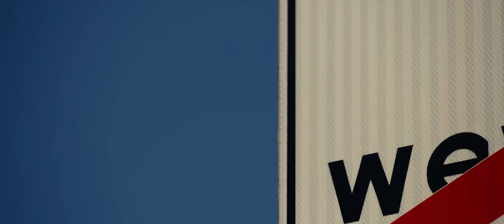19. Przegląd Sztuki SURVIVAL (teaser)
autor filmu: Jacek Chamot

19. Przegląd Sztuki SURVIVAL
hasło: Nigdzie stąd nie pojedziecie
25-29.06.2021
KOTŁOWNIA, PAFAWAG
Fabryczna 14, Wrocław

Kuratorzy: Michał Bieniek, Anna Kołodziejczyk, Małgorzata Miśniakiewicz, Ewa Pluta, Daniel Brożek

Zespoły / teams: Zuza Banasińska i Agnieszka Mastalerz, Maciej Cholewa i Justyna Plec, Borys Jaźnicki i Marcin Kamiński, Martyna Modzelewska i Franciszek Drażba, Ola Zielińska i Wera Bet, kolektyw KWAS

Przegląd jest współfinansowany ze środków Gminy Wrocław
Współorganizator: Akademia Sztuk Pięknych im. Eugeniusza Gepperta we Wrocławiu
Partner strategiczny: Pracownia Projektowa Maćków

„Nigdzie stąd nie pojedziecie” zdaje się pobrzmiewać groźbą i zakazem, które odbierają szansę jakiegoś „dalej”, pozostawiając jedynie „tu i teraz”. Co jednak, jeśli jest to także obietnica innej lokalności, w której to właśnie „stąd” nabiera nowych znaczeń? W czym, gdzie i w jaki sposób jesteśmy, jeśli nie ma alternatywnego „tam”? Jednym z pandemicznych przekształceń naszego życia jest to, jak zaczęliśmy zaznawać, postrzegać i definiować najbliższe otoczenie, zarówno z jednostkowego, jak i społecznego punktu widzenia. Pozostawanie i trwanie w jednym miejscu okazały się nie wyborem, ale koniecznym sposobem życia opartego na utkwieniu w coraz bardziej kurczącym się polu. Rok 2020 drastycznie przerwał też europejski epizod wolnego ruchu ludzi, powracając do pytań o znaczenie narodowych granic i ich użyteczności dla zarządzania kryzysem, nie tylko biologicznym, lecz także społecznym i tożsamościowym. Jeśli jednak spojrzymy wstecz nieco dalej niż ostatnie kilka dekad, to właśnie szeroko dostępna możliwość przemieszczania się należy do wyjątków.